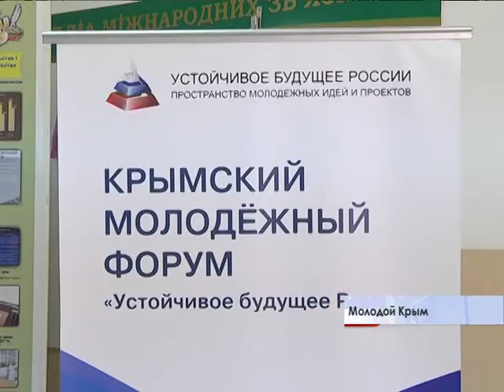В Симферополе стартовал Крымский молодежный форум "Устойчивое будущее России"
Его главная цель заинтересовать подрастающее поколение в разработке новых проектов. Привлечь студентов к развитию экономической и социальной жизни полуострова..